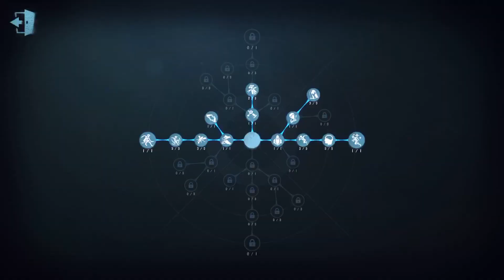#140 Seer | Pro Player | Sacred Heart Hospital | Identity V